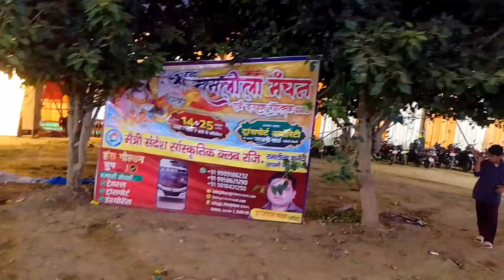Rohini Ramlila 2023 | Ride's Price in Japanese park ramlila |Ramlella latest video of 2023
Hello friends,

QUEARY SOLVED_
Rohini Sector 11 Ramleela,Rohini Mela,Rohini Sector 11 Ramlila 2023,Rohini dussehra Mela 2023,Rohini Japanese park ramlila me kon kon se jhule lage ha,Dussehra Mela In Rohini,Rohini sector 16 ramlella Viwes,how to reach Japanese park ramlella,ramlila of 2023,price of ride in ram lila sec 11 rohini delhi,Ramlila of Rohini - Delhi,epicdilli,झूले कौन कौन से है और कितने के है? | Japanese Park Ramlila | all information about rohini ramlella
Rohini mela 2023
rohini dussehra mela 2023
delhi mela 2023
rohini ramleela 2023
rohini sector 11 ramleela 2023
rohini ramlila 2023
dussehra mela in delhi 2023
delhi ramlila rohini
rohini sector 7 ramlila
rohini sec 7 ramlila
Rohini mela 2023 delhi
Dussehra mela 2023 rohini delhi
Rohini ramleela 2023 delhi
Rohini ramleela live
rohini sector 12 mela 2023
Rohini sector 11 ramlila live
Rohini sector 11 ki ramlila
Rohini dharmik sabha ramleela
रोहिणी मेला 2023
रोहिणी दशहरा मेला 2023
दिल्ली मेला 2023
रोहिणी रामलीला 2023
रोहिणी सेक्टर 11 रामलीला 2023
रोहिणी रामलीला 2023
दिल्ली में दशहरा मेला 2023
दिल्ली रामलीला रोहिणी